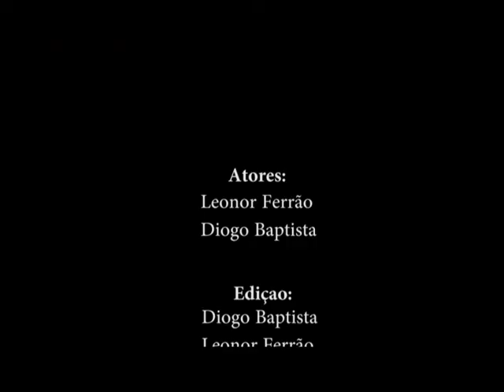OMMB ESGP | [ Identidade e Memória] "..." o filme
OMMB 2016
Realizado por: Leonor Ferrão, Diogo Batista.
12ºF